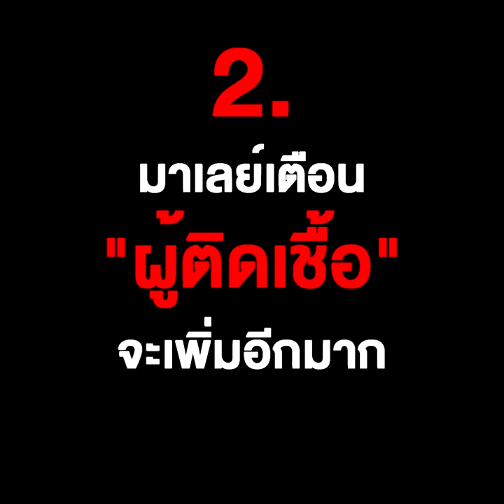อัปเดทสถานการณ์ ไวรัส COVID-19 ระบาด ทั่วโลก !!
ยอดตายโควิด-19 ในอิหร่านพุ่ง 1,556 ราย แต่คนยังเที่ยวไม่สนคำเตือน

มาเลย์เตือน “ผู้ติดเชื้อ” จะเพิ่มอีกมาก ขณะไล่ตามตัวผู้ร่วมงานชุมนุมใหญ่ทางศาสนา

‘สิงคโปร์’ พบผู้ป่วยไวรัสดับ 2 รายแรกของประเทศ-ยอดติดเชื้อทั่วโลกพุ่งกว่า 275,000 คน

อินโดฯประกาศภาวะฉุกเฉินกรุงจาการ์ตารับมือโควิด-19 หลังผู้ติดเชื้อพุ่งไม่หยุด

เพิ่งชมไปหยกๆ!ไต้หวันเริ่มเอาไม่อยู่ ติดเชื้อโควิด-19วันเดียว27คน ส่วนใหญ่กลับจากยุโรป